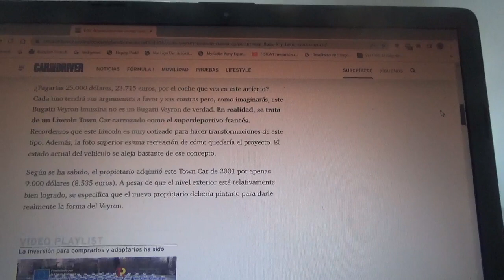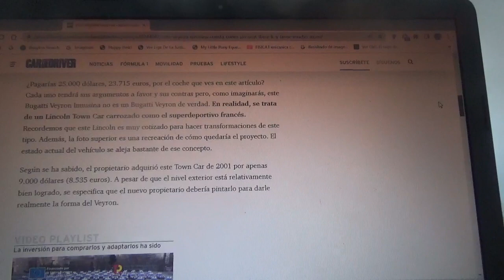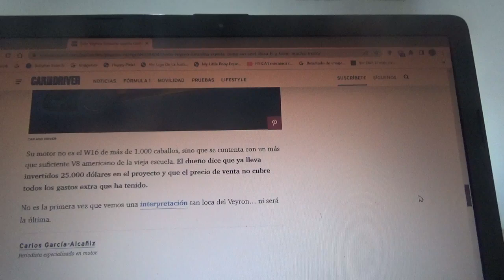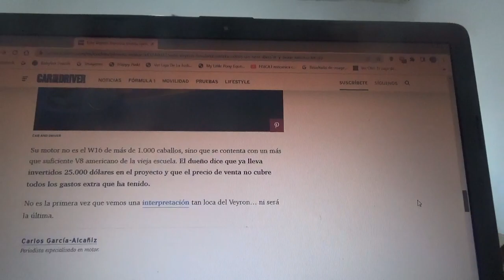Este Bugatti Veyron limusina cuesta el mismo precio que un Seat Ibiza FR y no es original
De hecho esta máquina esta fabricada a partir del chasis de un Lincoln Town Car